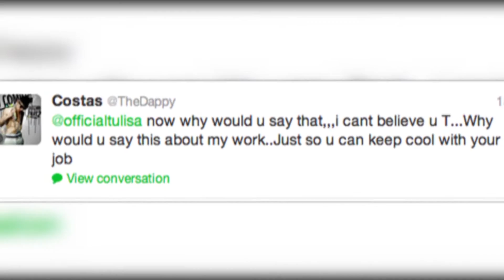Tulisa Contostavlos and Dappy Clash Over His New Track - Splash News | Splash News TV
Dappy and Tulisa Contostavlos have started a new war of words over his latest rap.